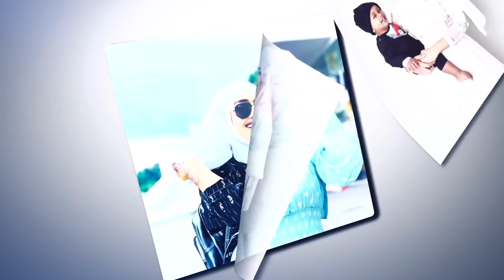XAFLADA SANAD GUURAFA SIDAA UDABAAL DAGNAY 😍